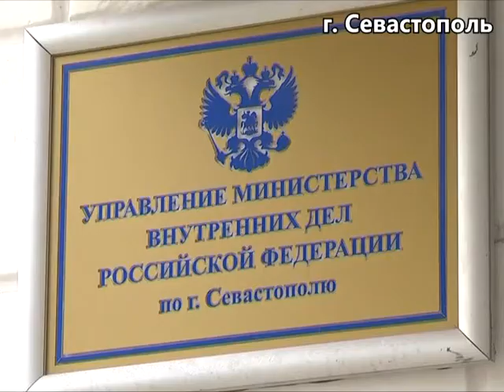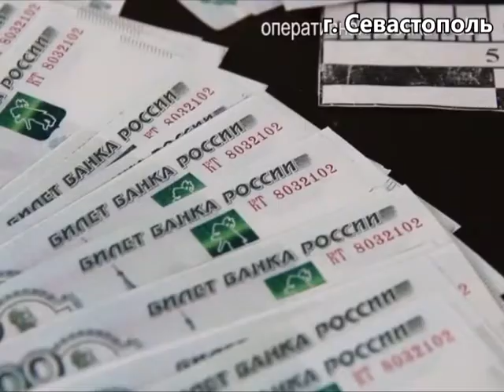Севастополь: ФСБ задержан матерый уголовник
В Севастополе полицейские задержали 43-летнего местного жителя за вымогательство денежных средств в крупном размере
По оперативным сводкам МВД